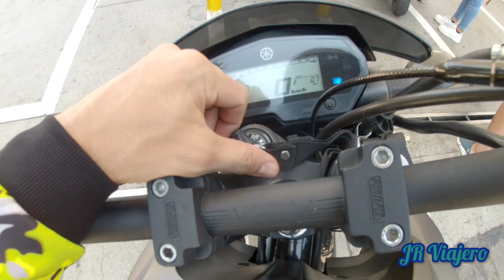🏞️ Cisneros Antioquia, Charcos de Cisneros. 🇨🇴 Que hacer en Cisneros. Charcos en Antioquia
Charcos de Cisneros a una Hora de medellin